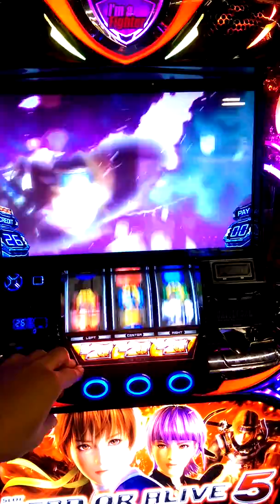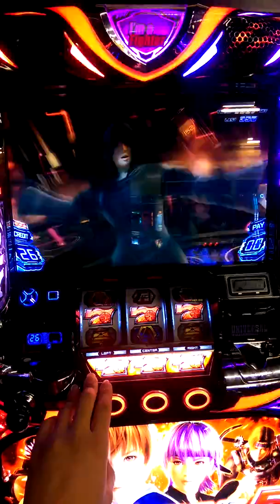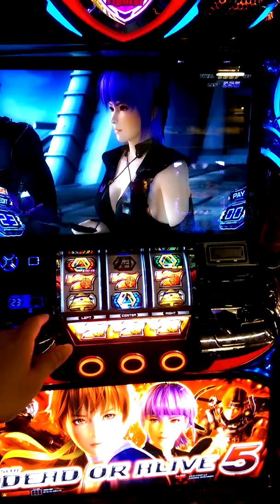生死格鬥 激熱文字開牌演出畫面，覺得這台蠻好玩的!!!